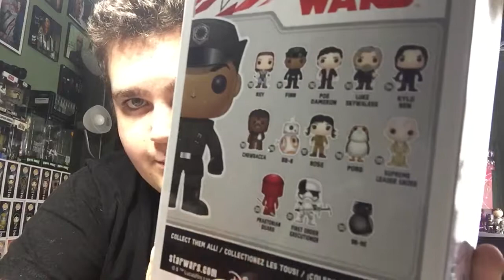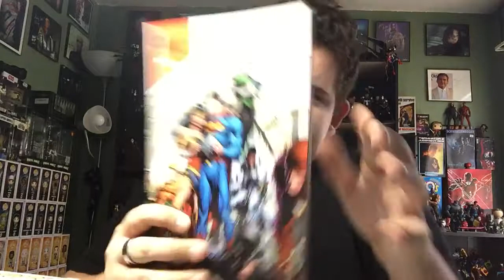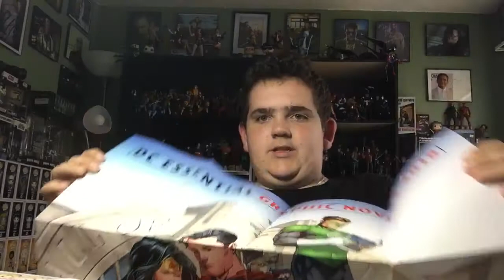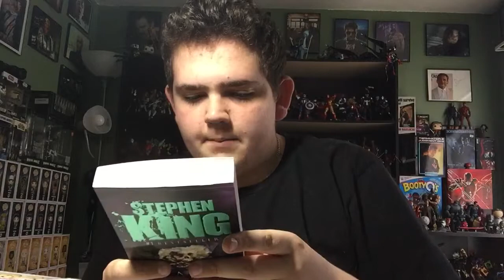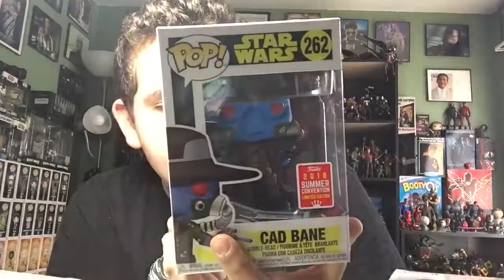Funko Friday Weekly Roundup(SDCC 2018 Edition): 7/14-7/20/2018